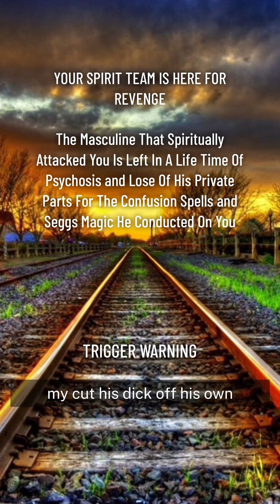YOUR ENEMY IS LOSING HIS MIND🤯📣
🤩YOUR GOING TO LOVE IT HERE🤩

🔴PLEASE CLICK THE NOTIFICATION 🔔
TO BE NOTIFIED OF THE NEXT LIVE SESSION.

Bli88 Creations strongly believe in Karma and Dharma. Our company aims to be the positive change that world needs by giving kindness, love, hope and inspiration through those in need. Our goal is to build a community that is dedicated to the same belief that we all can make a better change by helping each other find the light from within.

🚨BEWARE OF SCAMMERS🚨
Bli88 Creations, Madame LaRoue & THEMAGICTAROT123 will never contact you requesting or suggesting for you to get a reading, services or products. Our company is not responsible for others actions.

The video is made for entertainment purposes and no infringement is intended under Section 107 of the Act 1976, where allowance is made for 'fair use' for purposes such as criticism, comment, news reporting, teaching, scholarship, and research.